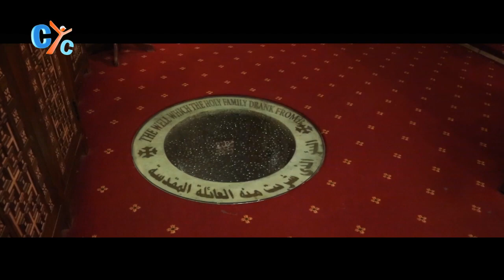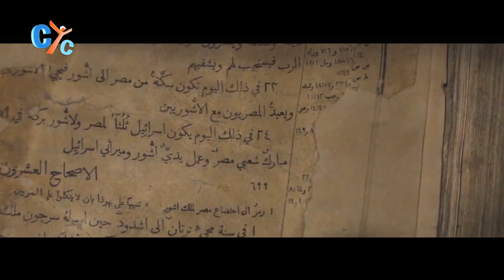OF EGYPT TOURS.com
king of Egypt tours
Egypt came first, then history and civilization came. Egypt has one of the world's sevens of wonders of the pyramids. The Virgin Mary came to protect herself and her son. Egypt is the safest destination for tourism. My goal is to help foreigners learn my country’s history, come to Egypt, whatever your budget, and I will be your guide at no additional cost to you. booking with us.
Egypt is a land of rich history, culture, and spirituality. It has been a place of pilgrimage for people of different faiths seeking a connection with the divine. The passage of the holy mother and her child through the land of Egypt is of great significance in Egyptian culture. The Holy Family Tour takes visitors on a journey to the places associated with this journey, offering a unique and powerful experience of faith, history, and culture.